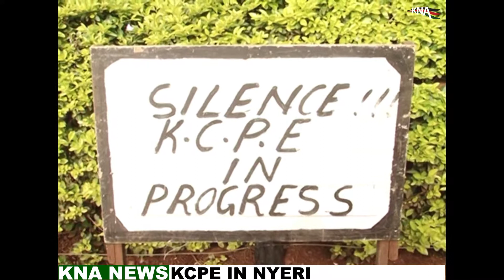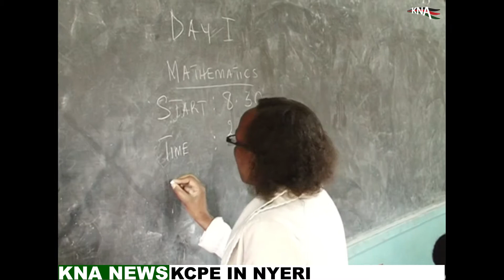KCPE off to a good start in Nyeri with fine weather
This year’s Kenya Certificate of Primary Education (KCPE) examination took off to a good start in Nyeri with fine weather devoid of heavy rainfall that has characterized the area for the last three weeks.